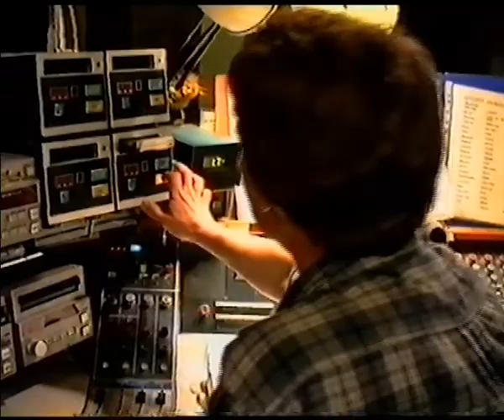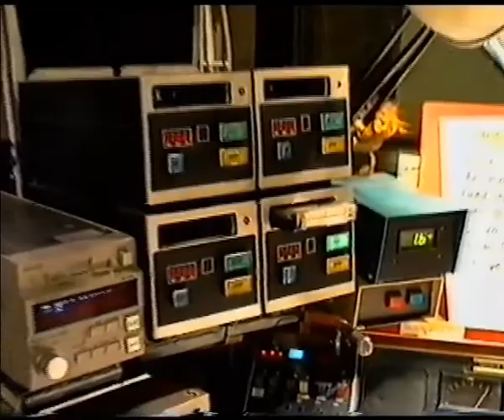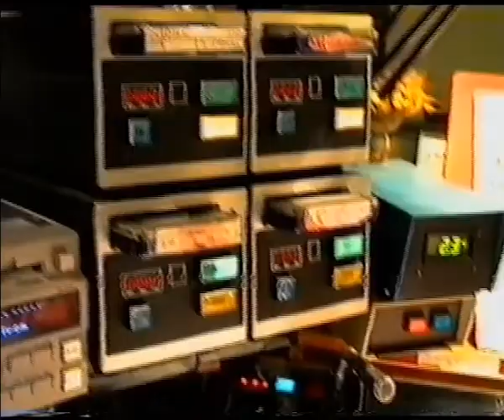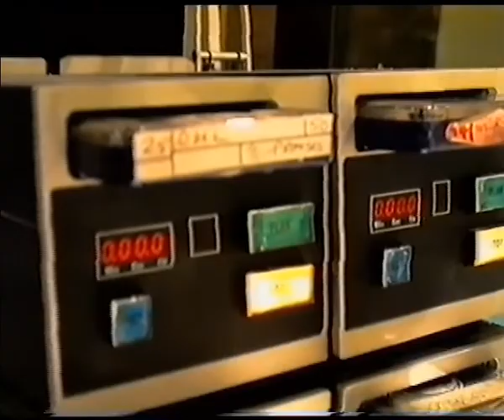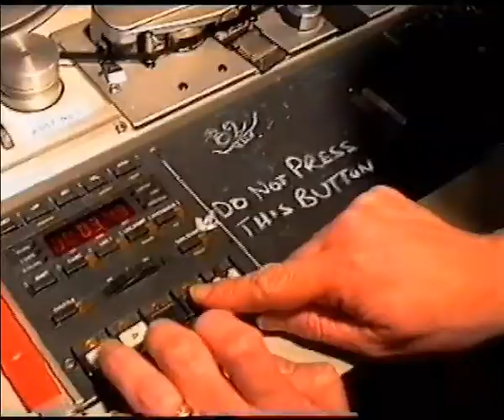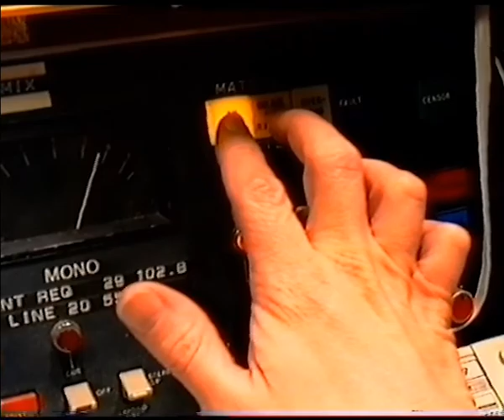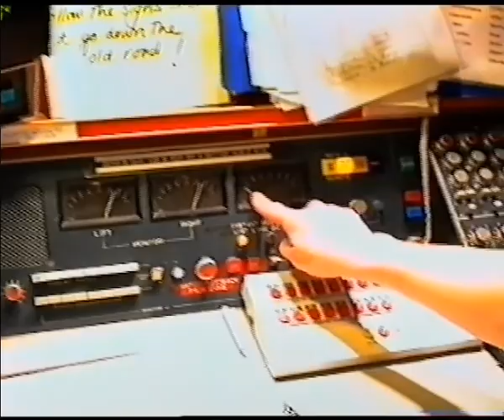RAM FM DERBY - behind the scenes 1995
Tony Horder let us sit in on his late night Radio Show on RAM FM DERBY back in the 90s.  Here's a look behind the scenes at how a local radio station operated in those days.